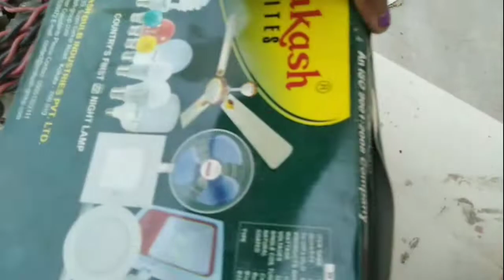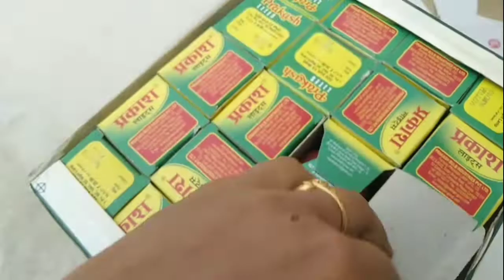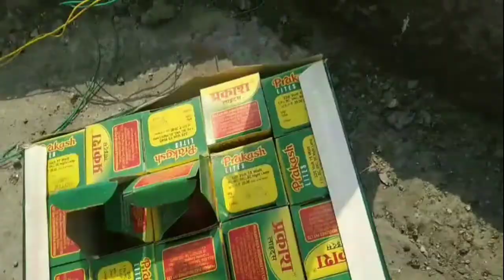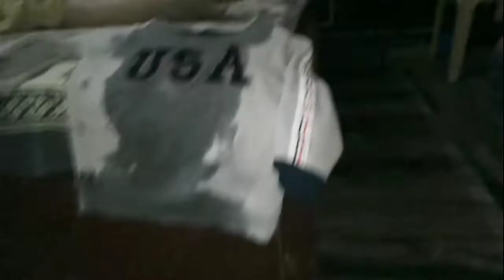Ye kha aa gyi mai 😲